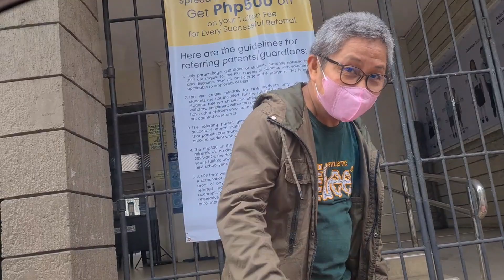MGA BATA TUWANGTUWA SA IBINIGSY NI KA MIGS|EYINGTV